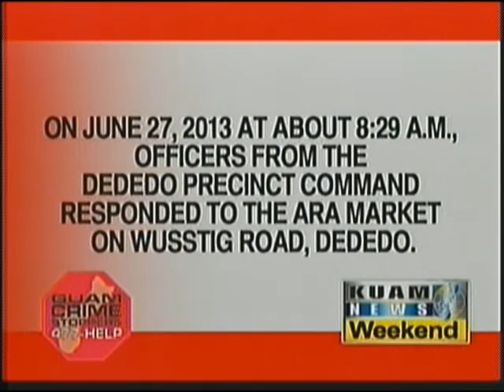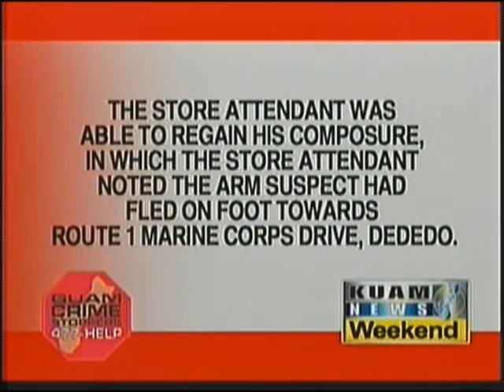Police from Micronesia in domestic violence training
Law enforcement officers from around Micronesia are beefing up their skills when it comes to properly handling a domestic case.